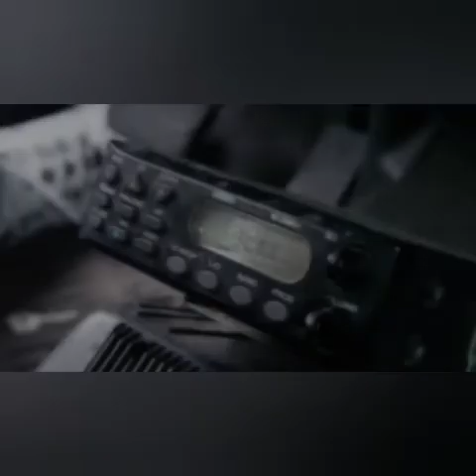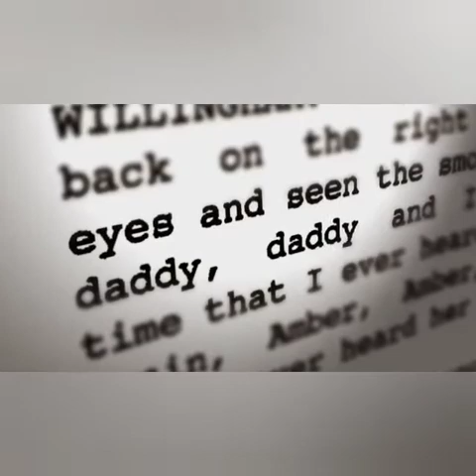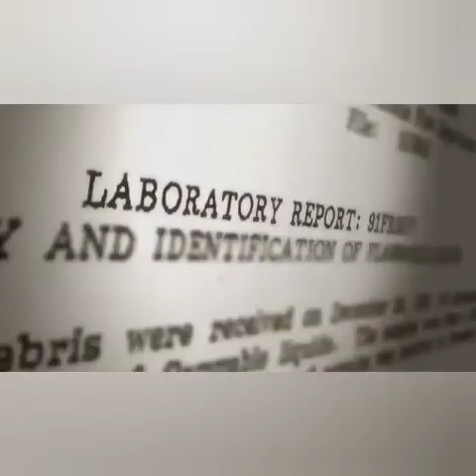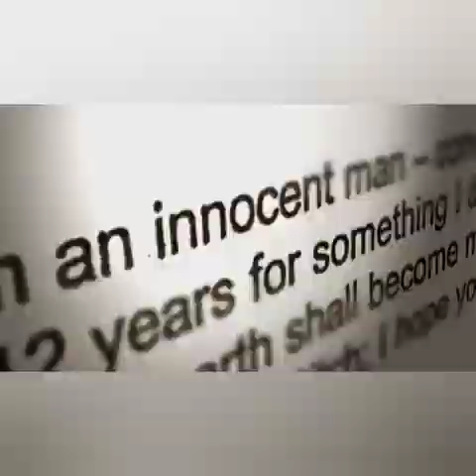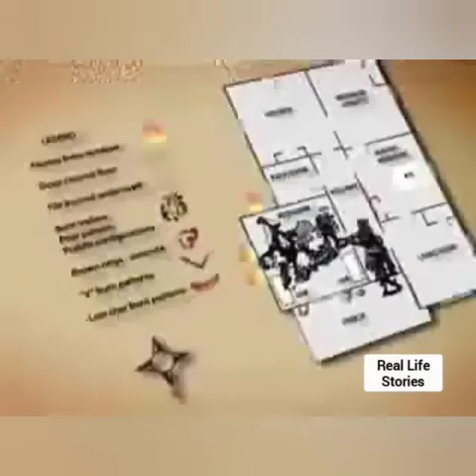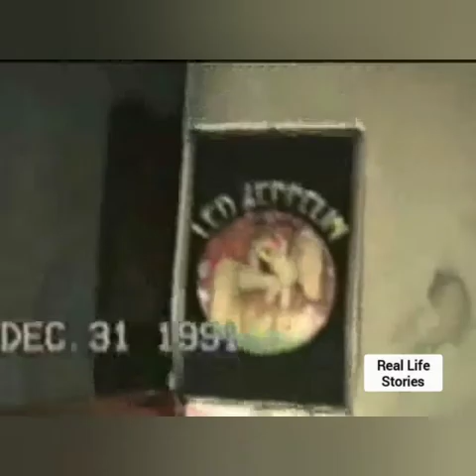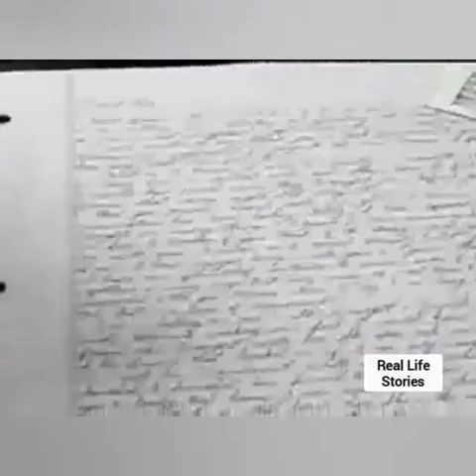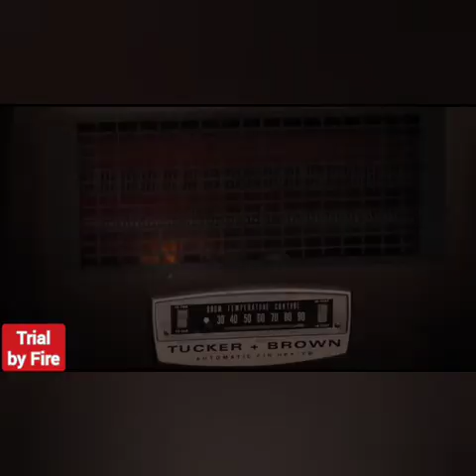Todd Willingham Guilty or Innocent???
Todd Willingham (January 9, 1968 – February 17, 2004) was an American man who was convicted and executed for the murder of his three young children by arson at the family home in Corsicana, Texas, on December 23, 1991. Since Willingham's 2004 execution, significant controversy has arisen over the interpretation of the evidence that was used to convict him of arson and murder.

Willingham's case and the investigative techniques were criticized by a 2004 Chicago Tribune article. The case was discussed again in a 2009 investigative report in The New Yorker. This coverage suggested that the arson evidence was misinterpreted. According to an August 2009 investigative report by an expert hired by the Texas Forensic Science Commission, the original claims of arson were doubtful. The Corsicana Fire Department disputes the findings, stating that the report overlooked several key points in the record.The 2011 documentary Incendiary: The Willingham Case also explored the case.

The case was complicated by allegations that Texas Governor Rick Perry impeded the investigation by replacing three of the nine Forensic Commission members to change the Commission's findings; Perry denies the allegations.